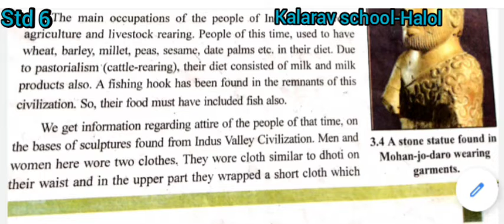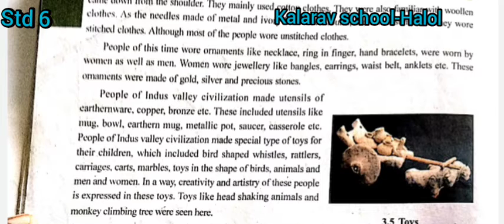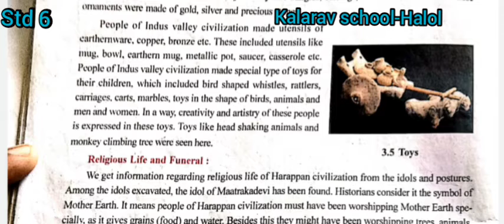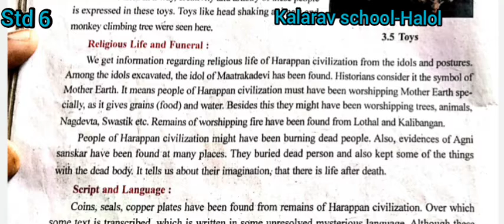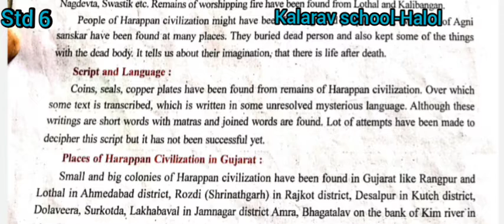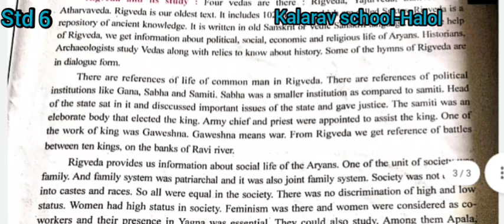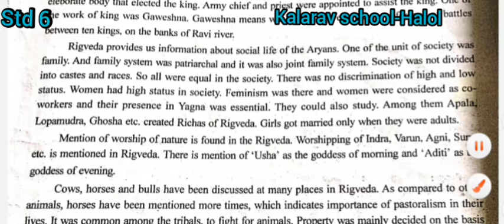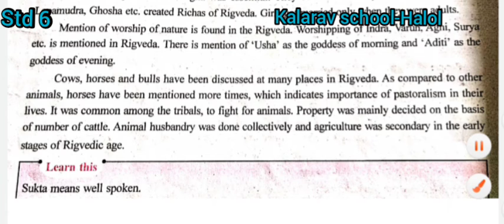Std 6 EM S S Ch 3 Part 2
Usha  Mam